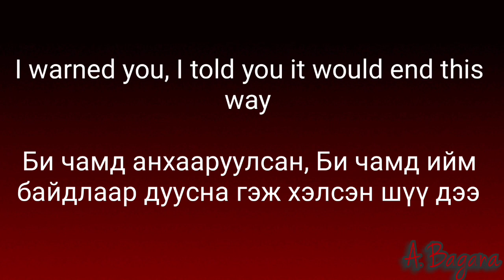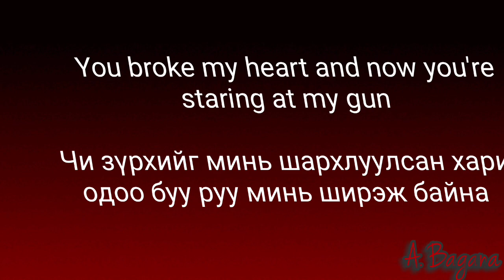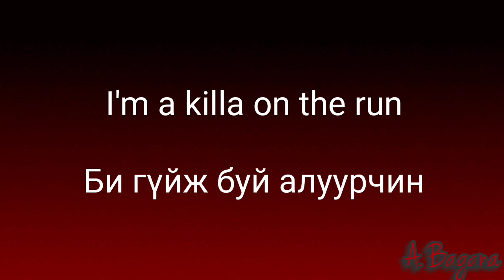[MGL sub] Ermuun.G VS Erkhembayar.E |killa on the run| Voice of Mongolia S2